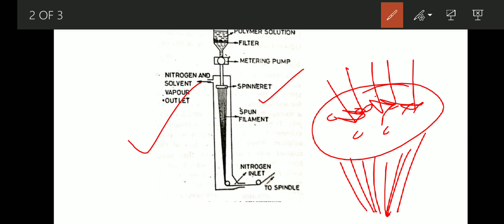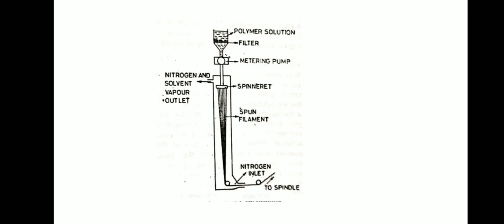Fiber spinning, dry spinning, part 2 , lecture 8